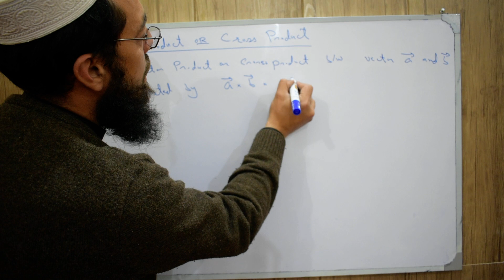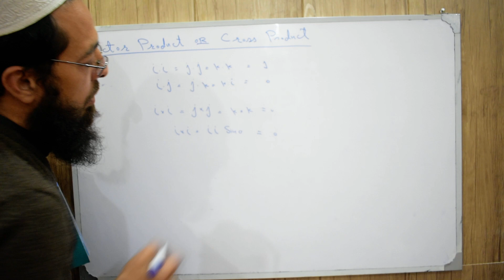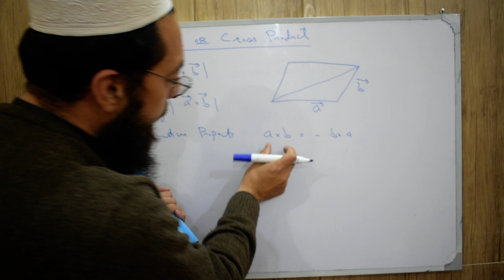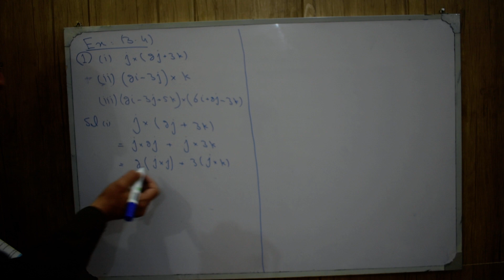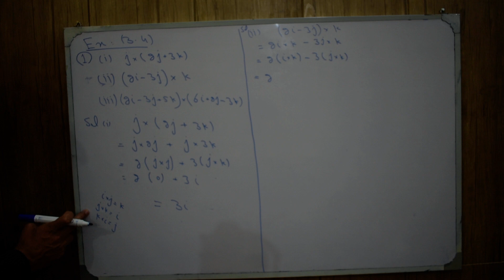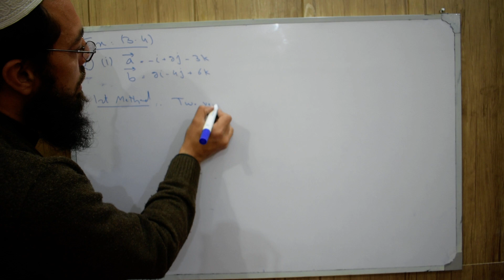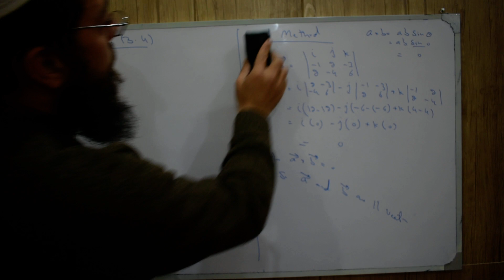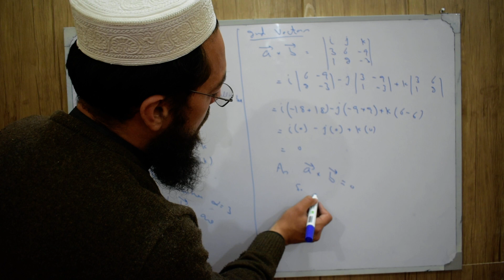11th Maths KPK Lecture 45 Exercise 3.4 Q1-Q2 Vector Or Cross Product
11th Maths KPK Lecture 45 Exercise 3.4 Q1-Q2 Vector Or Cross Product